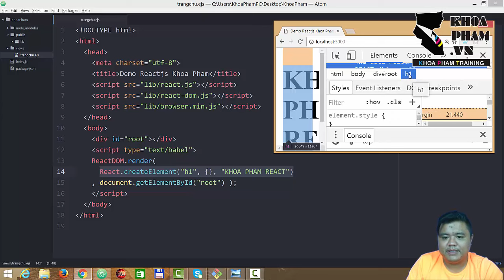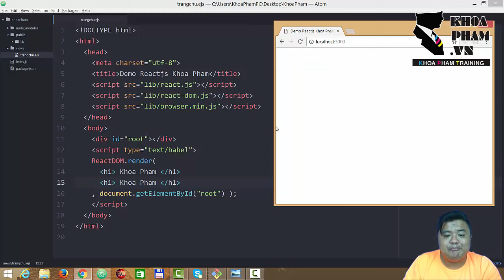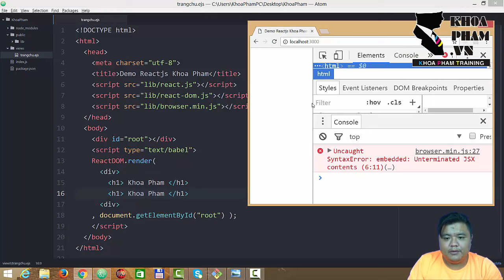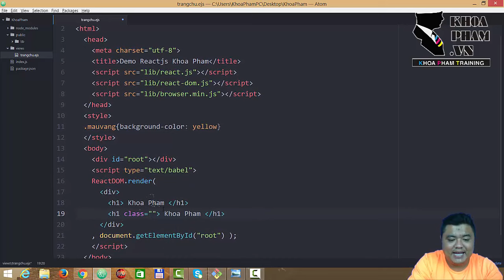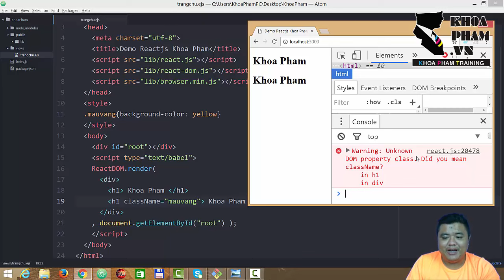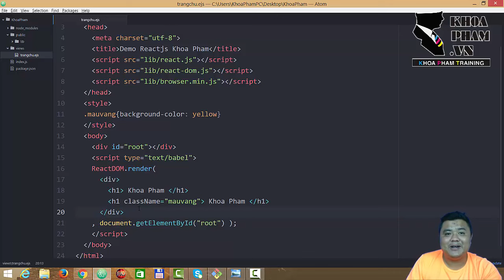Lập trình React.js Bài 4: Khái niệm JSX và thư viện Babel Core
Chào mừng các bạn đến với Khóa học REACTJS, loạt bài này do chính các giảng viên tại Trung Tâm Tin Học Khoa Phạm biên soạn.

Reactjs là một chương nhỏ trong khóa học Lập trình Nodejs tại Khoa Phạm.